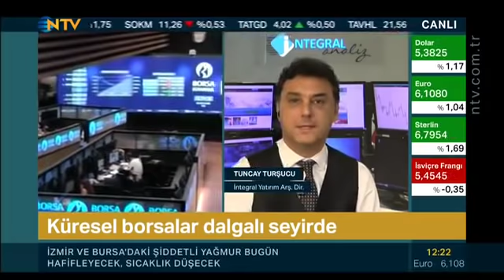Tuncay Turşucu Dolar borsa NTV 111218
İntegral Yatırım Araştırma Direktörü Tuncay Turşucu NTV ekranında Gökay Otyam ile piyasaları değerlendiriyor.